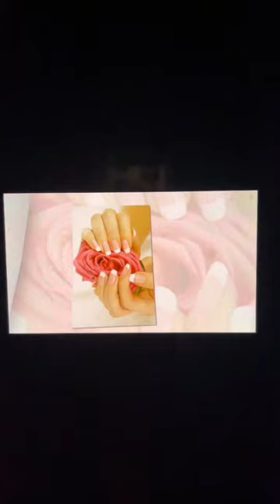Susan’s nails & beauty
25 Experience Acrylic,ombré Dipping powder,acrylic gel color, pink white gel, eyebrows waxing,eyelashes extensions lip waxing Manicure gel color … deluxe pedicure , call Appointment